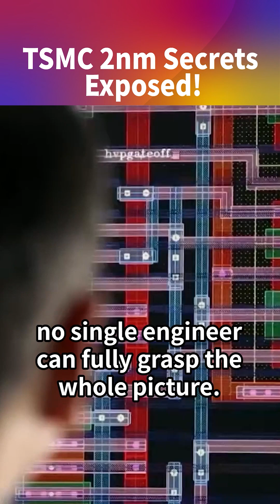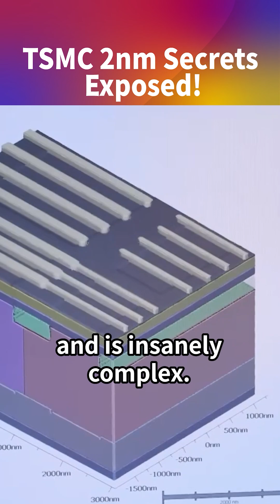TSMC 2nm Secrets Exposed!